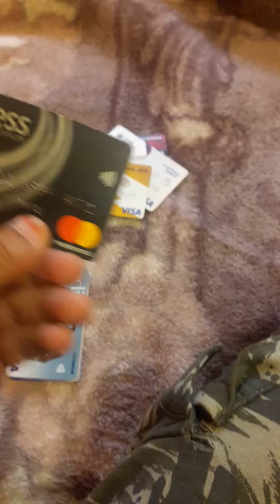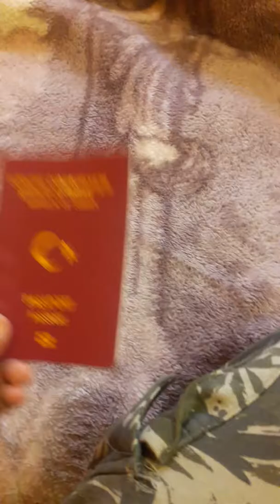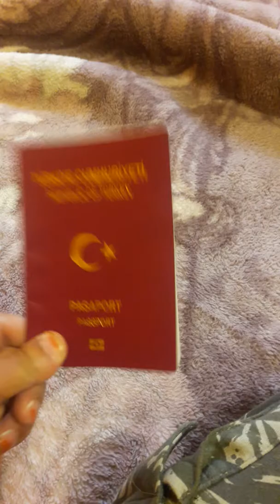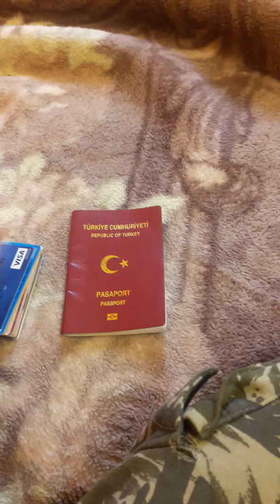Pasaport mu maaş kartı mi